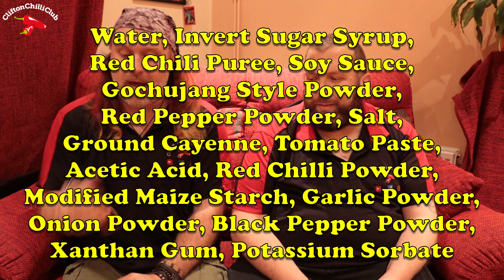Encona Bulgogi Sauce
Encona say that this is "One of the most famous Korean dishes that’s been over a thousand years in the making. So sweet & spicy, you can imagine you're in Gwangjang market." Frankly, we loved it!

PLEASE NOTE: We monitor comments on our channel and we'll remove any profanities or any language that is derogatory, we also delete any comments which have just a link in trying to promote any channel. We wish to keep our channel as family friendly as we can. Thank you.